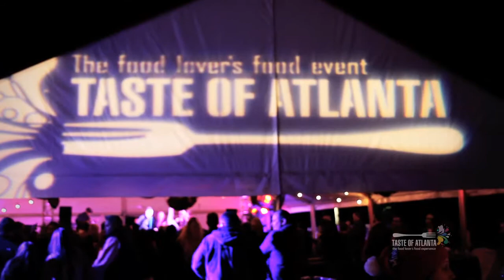Taste of Atlanta 2013: Friday Night Taste Revival